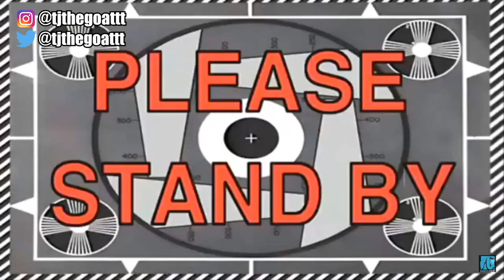TACO CABANA MUKBANG + Q & A | "I POOPED ON MYSELF"